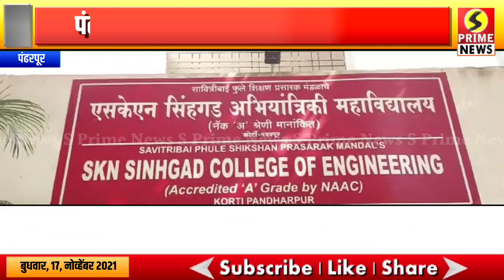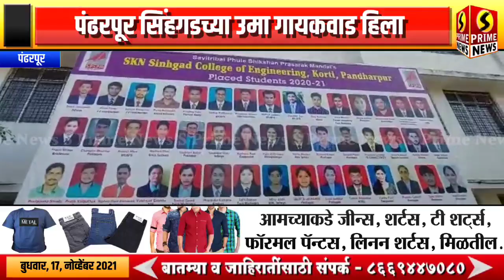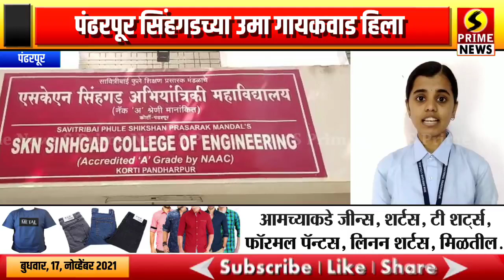पंढरपूर सिंहगडच्या उमा गायकवाड हिला ४ नामांकित कंपनीकडून नोकरीची ऑफर